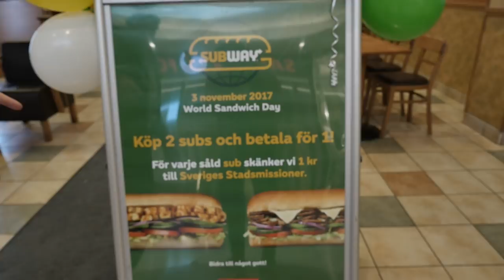BOKAR HOTELLSVITEN I GÖTEBORG!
GBG-Vloggen är äntligen här!
Bokade hotellsviten utan att de andra visste om, deras reaktioner blev riktigt roliga haha! :D